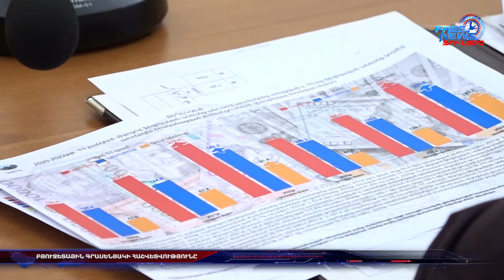Բյուջետային գրասենյակի հաշվետվությունը